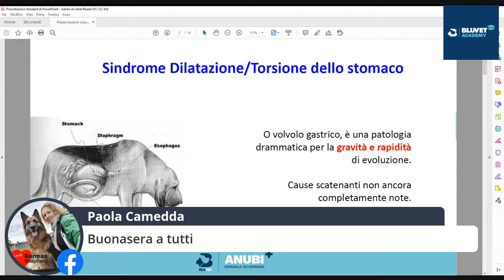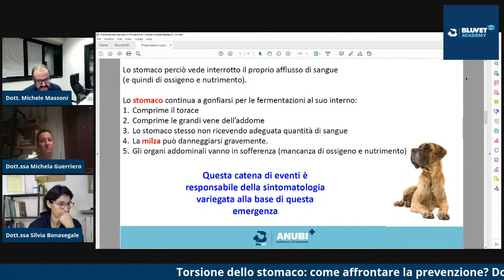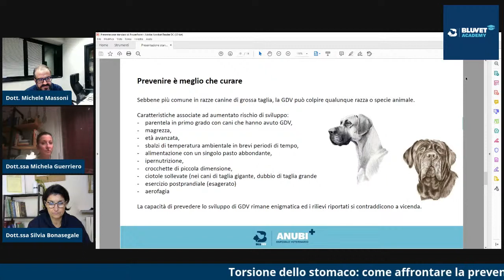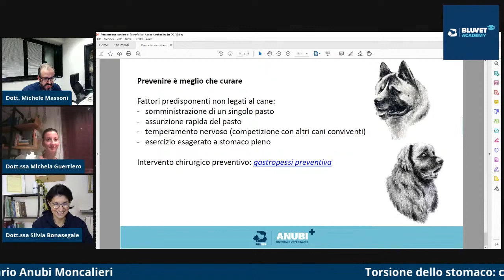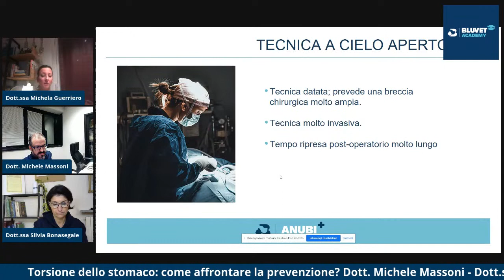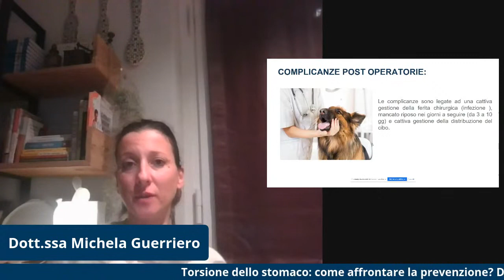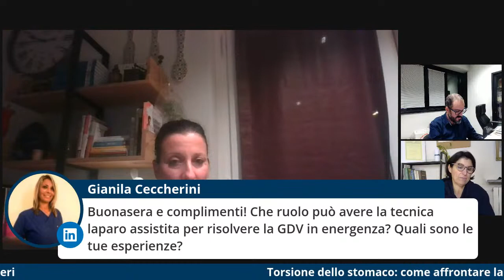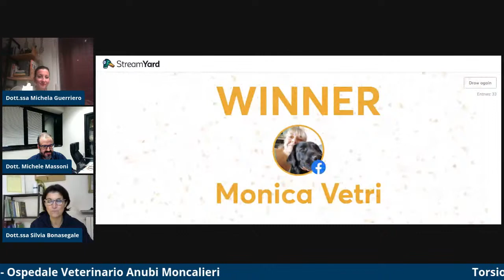Torsione dello stomaco nel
🎯 La torsione dello stomaco è un evento acutissimo che terrorizza tutti i proprietari di cani dai taglia medio grande e gigante.
Con i dott. Michele Massoni e Michela Guerriero parliamo di:
✅ cause
✅ fattori predisponenti
✅ prevenzione realmente efficace
✅ gastropessi
Un evento imperdibile per te che vuoi sapere la verità su una patologia così pericolosa e frequente.
TROVA LA STRUTTURA bluvet PIU' VICINA A TE
0:00 introduzione
0:32 Dilatazione/Torsione dello stomaco
1:22 Fattori predisponenti alla torsione
4:11 Cosa succede allo stomaco?
5:35 Quali sono i sintomi?
9:32 La tempestività fa la differenza tra la vita e la morte
11: 15 Come si interviene in emergenza
12:10 Come interviene il chirurgo
14:08 Il ruolo della terapia intensiva
15:05 Come prevenire la torsione dello stomaco?
16:24 Quanto è importante l’alimentazione?
14:36 Ciotola alzata o no?
19:30 Meglio cibo industriale secco o casalingo?
26:11 Cos’è la gastropessi preventiva
27:48 Come può essere eseguita?
29:22 Intervento con tecnica laparoassistita
31:14 Intervento con tecnica laparoscopica
32:14 Tempo di ripresa post operatoria
33:00 Alimentazione post intervento
33:50 Come gestire il post operatorio?
DOMANDE DEGLI UTENTI
36:04 A che età è consigliato l’intervento?
37:13 Quanto dura nel tempo l’intervento?
38:26 Esistono diversi metodi di legatura?
39:15 Può verificarsi la torsione anche dopo la gastropessi?
42:09 Si può intervenire con chirurgia mini invasiva in caso di torsione?
44:34 Perché è da considerare un intervento salva vita?
46:55 Intervento in chirurgia mini invasiva convertito in tradizionale
51:30 L'intervento può essere fatto su cani anziani?
51:45 Casi nei Bouledogue Francesi?
54:10 La gastropessi evita di dover prendere una decisione in emergenza